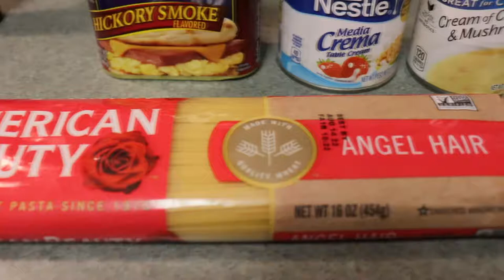Carbonara with Spam and Mushrooms!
I'm not a professional chef, I just want to share my knowledge in cooking.